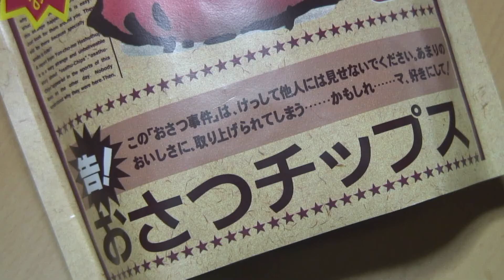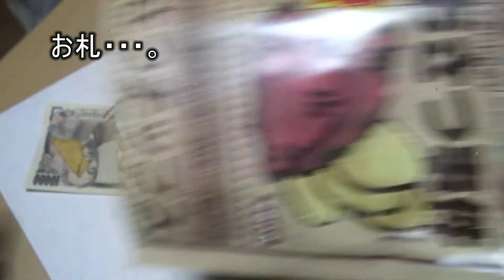おさつチップス 「おさつ事件」Sweet potato chips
トーノーのスナック菓子、おさつチップス「おさつ事件」100ｇ入り￥278円で購入！
ちょっと固めの食感で、さつま芋の風味と程よい甘さがうまかった。
大きさはバラバラだけどね。良くいえば自然ぽい(^^;
原料はさつまいも、植物油脂、砂糖、食塩とシンプル